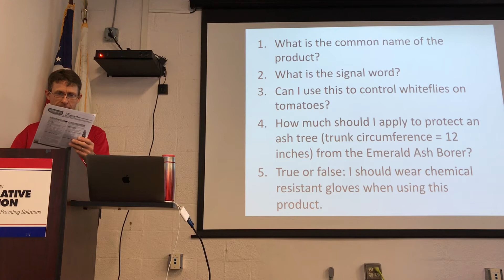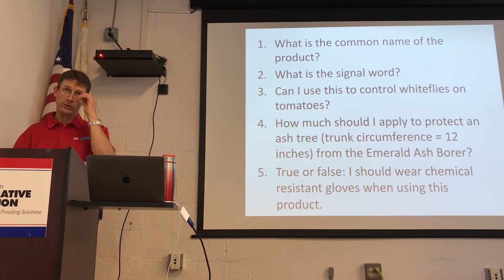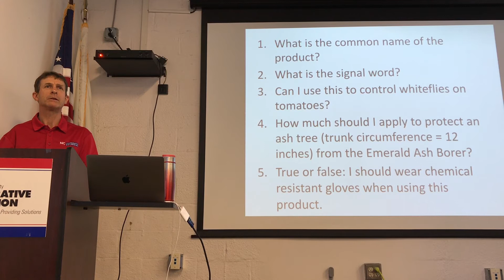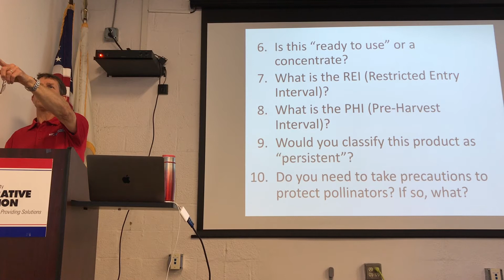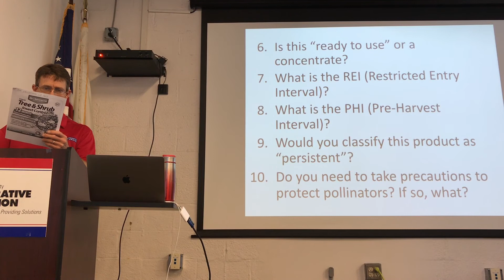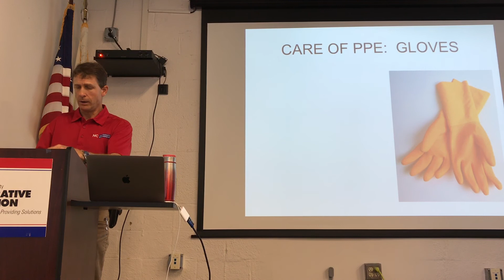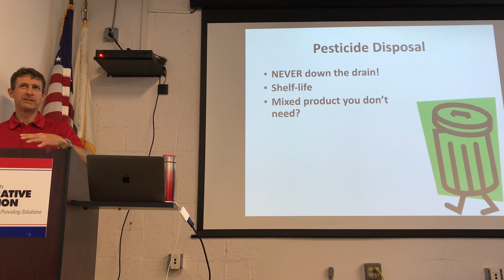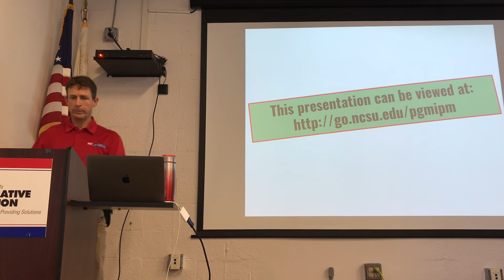IPM, Part 3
Taught by Vance / Warren Area Agriculture Agent Paul McKenzie.